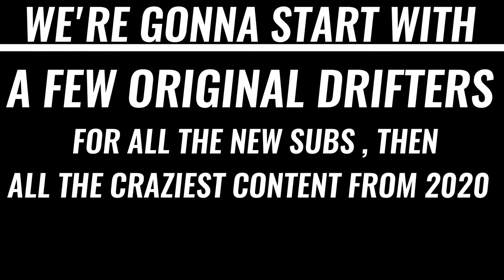15 MIN OF THE CRAZIEST SUPERCAR BURNOUTS, LAUNCHES & EXHAUST FLAMES, LAMBORGHINI, FERRARI ...